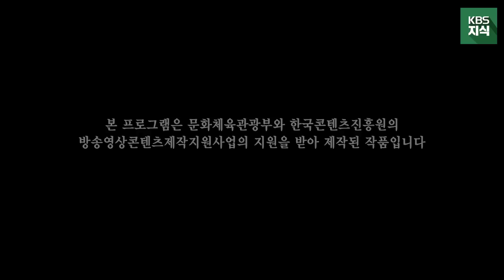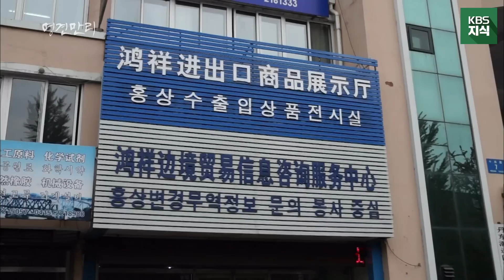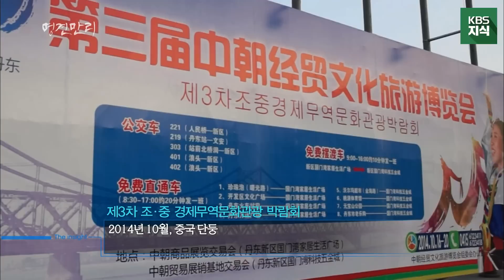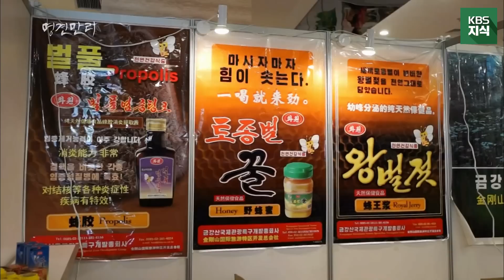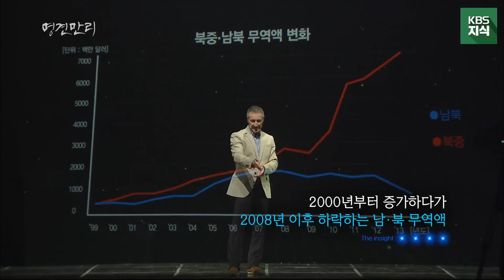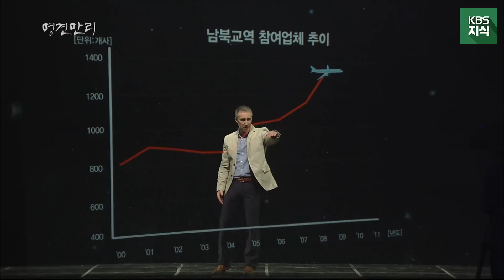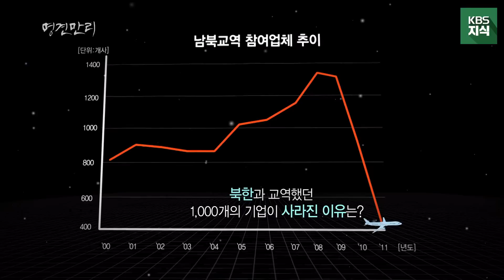[명견만리 FULL ver.] 영국 출신 북한 전문 기자 앤드류 새먼이 말하는 "기회의 땅 북한, 게이트를 장악하라" l l KBS 150424 방송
[명견만리]는 2015년 3월부터 제작, 방송된 KBS 프로그램입니다. 통찰력으로 무장한 연사가 출연해 우리 사회가 당면한 미래 이슈를 직접 취재하고, 강연을 통해 청중과 직접 소통하고 공감을 이루는 프로그램입니다. 2015년부터 제작된 영상들을 공개합니다. 당시 상황을 반영해 제작된 것이니만큼 현재와 맞지 않는 점이 있을 수 있습니다. 너그러운 양해를 부탁드립니다.